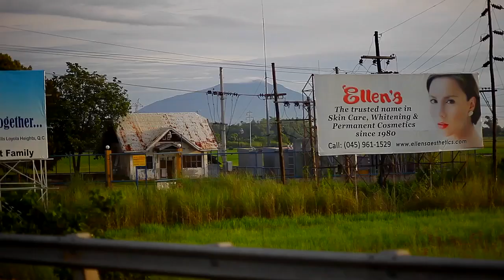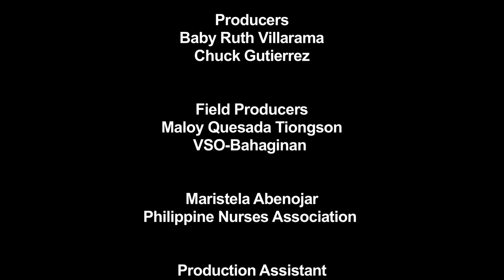A Letter from Ifugao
IFUGAO, Philippines -- For the first time in Philippine history, a member of parliament in the United Kingdom applied as a volunteer and was assigned to help the cause of health workers in the country. David Amess, 58 is one of the most respected MP in the UK with extensive experience in championing laws in the health service. He also chairs the All Party Parliamentary Group to the Holy See responsible for facilitating links between Parliament and the Vatican.

"Parliament is in recess until the 5th of September. I've been to the Philippines 22 years ago but that was on a political trip where I've met only some 35% of the wealthy Filipinos. This time I want to see the remaining 65% without the entourage." He shared while trekking the 40km terrain to visit one health center in the municipality of Batad, where the famous rice terraces is seen.

The Philippine Magna Carta for Nurses, which has long been enacted in 2002 states to upgrade the salary of nurses from P 11,000.00 to P15,000.00. The government has yet to implement it and health workers only received a wage of P5,000.00 to P8,000.00 a month. This practice resulted in the massive migration of thousands of health workers every year and has left shortage in the country's work force. One nurse is assigned to 1000 patients in some areas.

The trip also revealed the scheme of several hospitals hiring health workers as volunteers, and a small number of British and local companies misleading nurses of spending ₤4,500 to apply student visa and work for 12-14 hours in the UK.

"I hope your country will realize how important health is, among other basic things like education and security so you can all move forward to where you need to be."

Directed & Cinematography by
Baby Ruth Villarama

Chuck Gutierrez

Nani Naguit

A VOYAGE STUDIOS Presentation
in cooperation with VSO-Bahaginan, British Embassy Manila and the Philippine Nurses Association